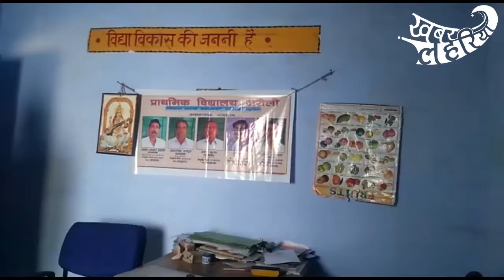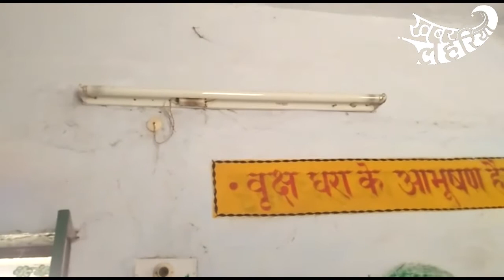महोबा के चरखारी विकास खंड प्राथमिक विद्यालय में 2008 से कनेक्शन है, और बिजली आई थी एक बार 2010 में